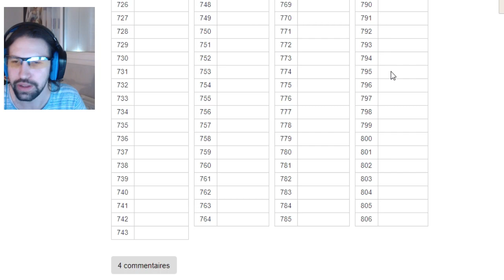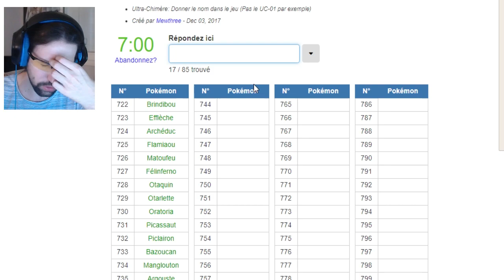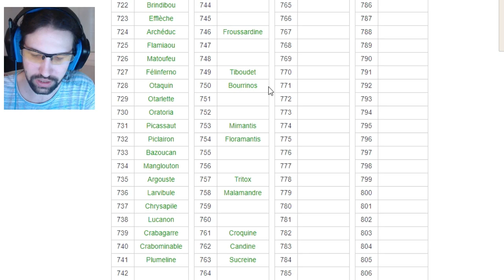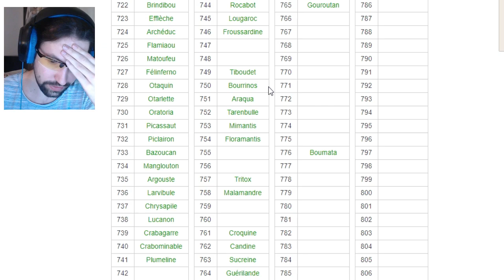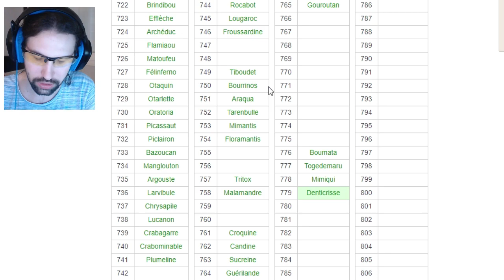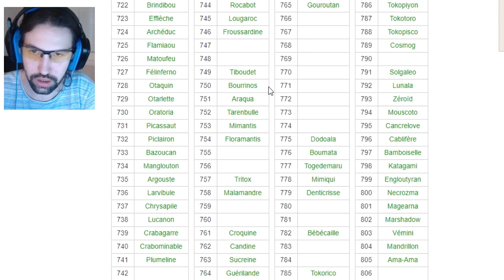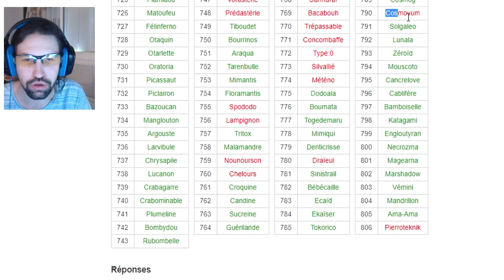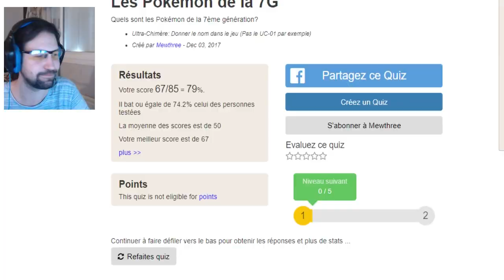LA FIN DES POKEDEX ! - CHALLENGE POKEDEX 7G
Si vous avez le foi pour calculer combien j'ai fait sur les 806 Pokémon au total en points, merci. Voilà la dernière vidéo des challenges Pokédex, maintenant à vous de suggérer quoi faire pour les vidéos du jeudi !

Si vous voulez me soutenir en faisant un don, vous pouvez avec ce lien